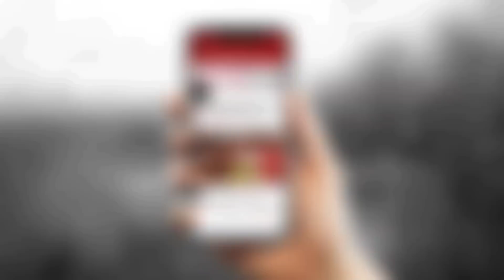Rucha Hasabnis (Rashi) Real Life | Lifestyle | Family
Rucha Hasabnis is a former Indian television actress. Hasabnis's first acting assignment was in the Marathi serial Chaar Choughi, taking the leading role of Devika. She is known for the lead female role of Rashi Jigar Modi in the Star Plus serial Saath Nibhaana Saathiya as Rashi.